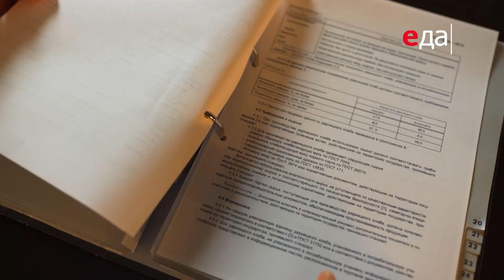ХЛЕБ | Премьера 16.06 в 20:00 | на телеканале Еда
16 июня 2022 года в 20:00
Премьера! На всех телевизорах страны.
На телеканале Еда Премиум.

Хлеб для нашей страны - это важнейшее составляющее ежедневного рациона. Это и традиции, и вкусовые пристрастия, и лакомство - без хлеба невозможно представить любой обед или ужин. Именно этой теме посвящен новый проект телеканала "Еда Премиум".
Проект "Хлеб" - это цикл, в котором сделан уклон не только в научно-популярную сторону хлебного производства, но и полноценным образом раскрыта ремесленная сторона хлебного дела. В данном цикле зрителю раскроются все секреты хлебных производств разного масштаба - от сетевой пекарни до хлебозавода, особенности переработки зерна на мельничном комбинате, единственный в России Музей хлеба расскажет об истории хлеба, а производственный комбинат покажется весь цикл производства хлебопекарных дрожжей.

Сотрудники НИИ хлебной промышленности расскажут, что такое ГОСТ на хлеб, кто придумывает рецептуры, что такое музей заквасок, вредны ли дрожжи, что не так с глютеном и тп.
За крафтовую рецептурную часть в цикле отвечает известный пекарь Иван Забавников, пожалуй, один из самых ярких представителей современного российского пекарского дела. Иван поделится своими знаниями, полученными в процессе ежедневной работы с тестом на протяжении 10 лет.
Иван Забавников не просто покажет технологии приготовления самых разных хлебов, но и расскажет важнейшие нюансы, которые помогут даже самому начинающему хлебопеку испечь свой собственный невероятно вкусный хлеб у себя дома.